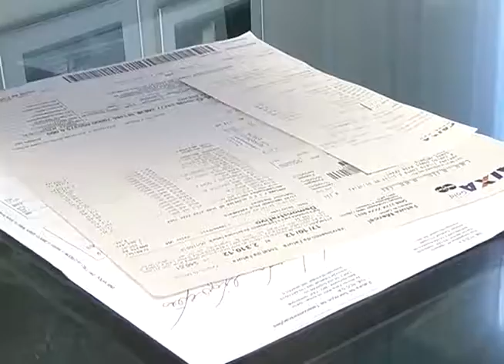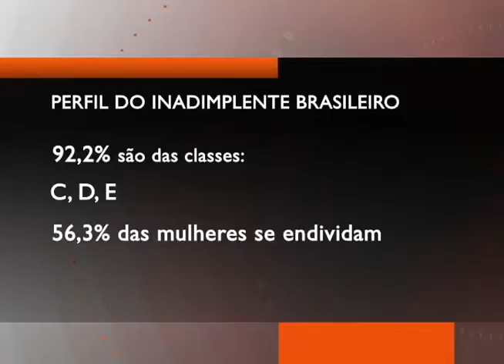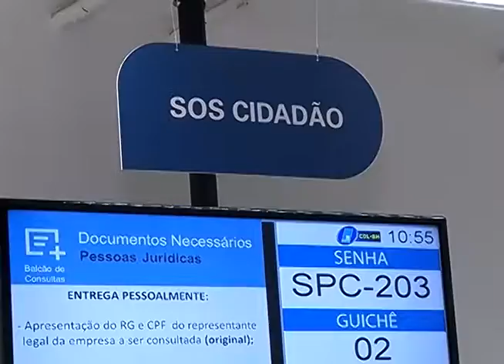CONSEQUÊNCIAS ENDIVIDAMENTO - Jornal Minas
Mais de 46 por cento dos brasileiros inadimplentes não têm condições de pagar as dívidas em atraso nos próximos três meses. O dado divulgado pela Confederação Nacional dos dirigentes lojistas preocupa não só quem deve mas também o comércio e os economistas.